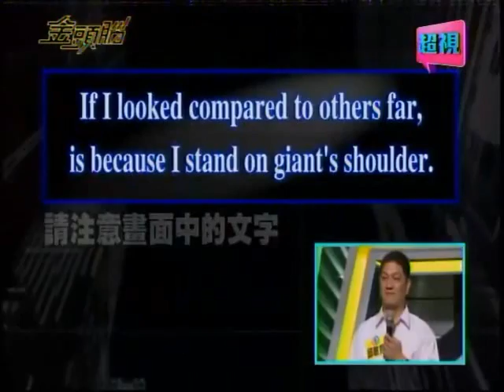沈玉琳 精華剪輯《金頭腦-最聰明的人》第三集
最聰明的藝人，沈玉琳第三度參加"超視金頭腦"
這次參賽明顯變的謙卑低調許多。